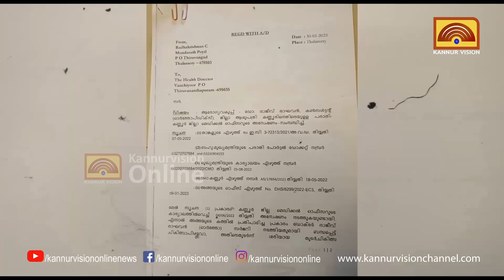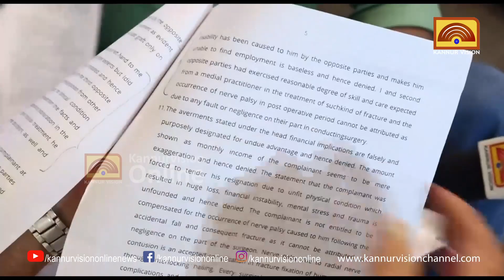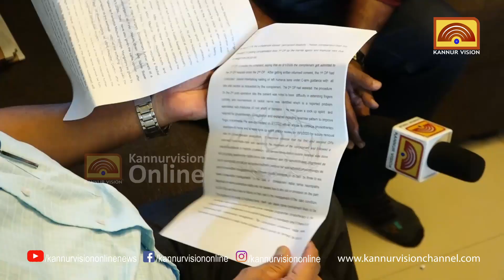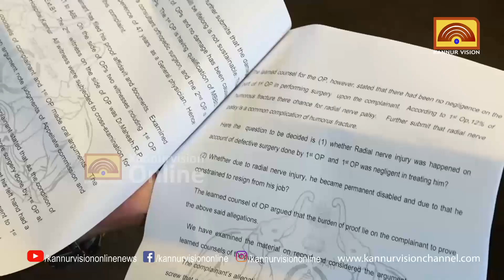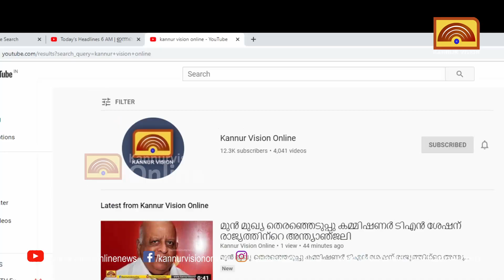ഡോക്ടർക്കെതിരായ നിയമ പോരാട്ടം ജയിച്ച് രാധാകൃഷ്ണൻ.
ഡോക്ടർക്കെതിരായ നിയമ പോരാട്ടം ജയിച്ച് രാധാകൃഷ്ണൻ. തൻ്റെ ജീവിതം തകർത്തവർക്കെതിരെ ഇനിയും പോരാട്ടം